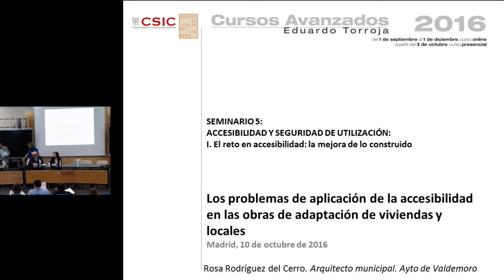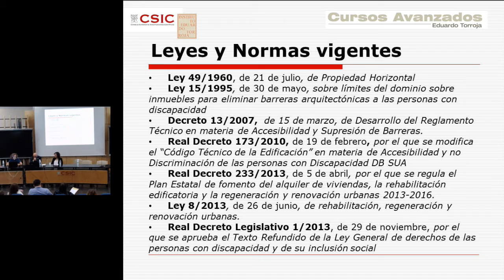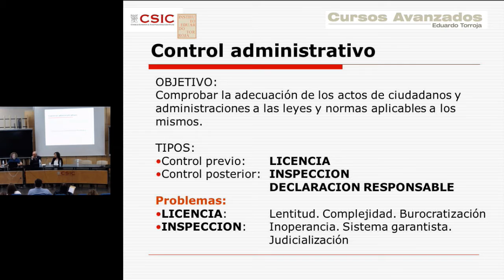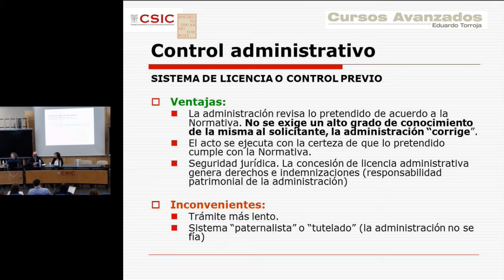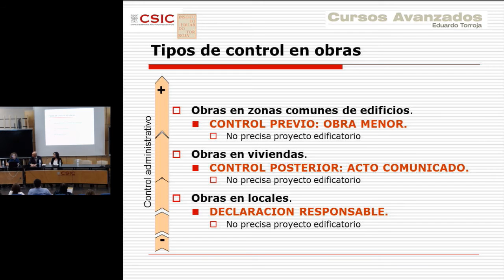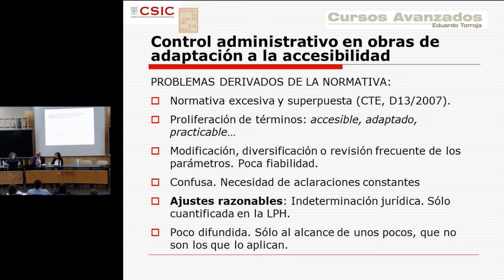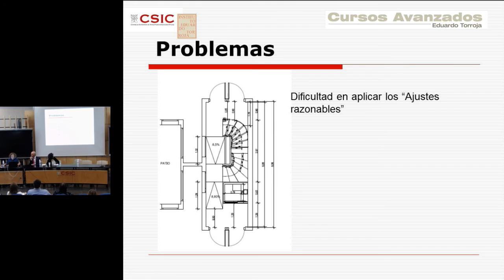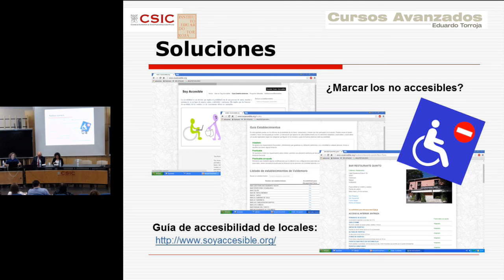Bloque 1 mesa 1Administracion Local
AdministraciónLocal: Rosa Rodríguez
 Arquitecto municipal. Ayuntamiento de Valdemoro